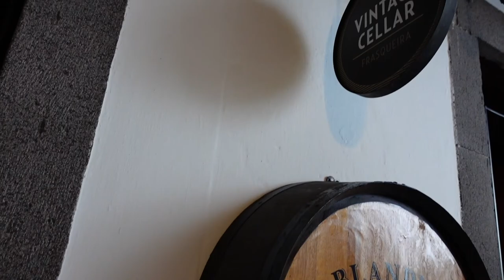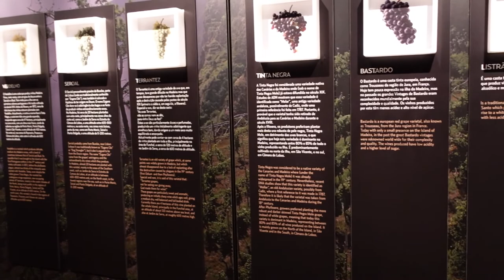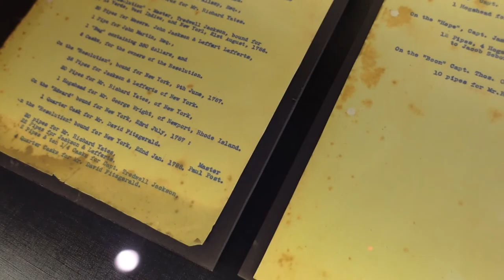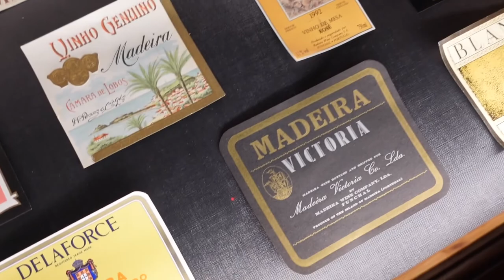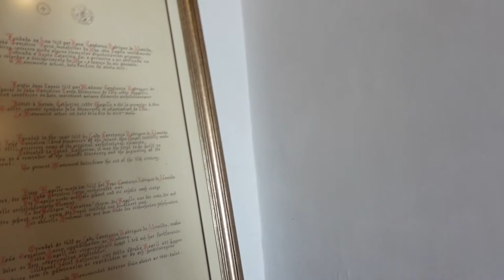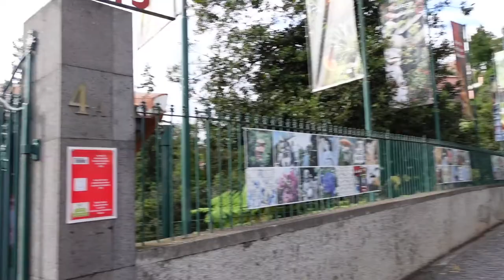Madeira VLOG | Reids Palace| Savoy Palace| Toboggan Ride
9 Days in Madeira!

Places we stayed: Reids Palace and Savoy Palace

Sight seeing: Blandys Wine tour, Cable car up to the gardens and toboggan ride. Valherio Golf Course. Afternoon tea at Reids Palace

We recommend getting a rental car to sight see